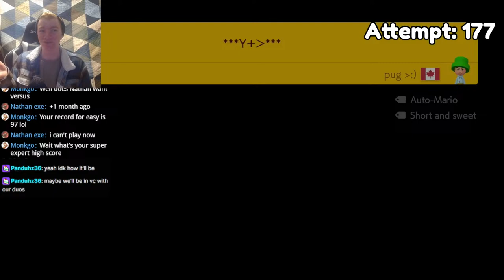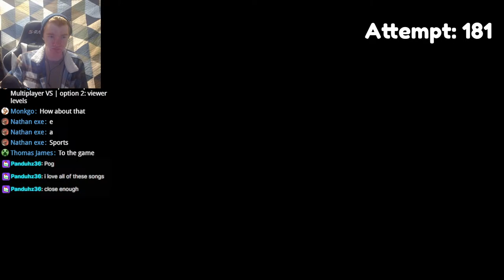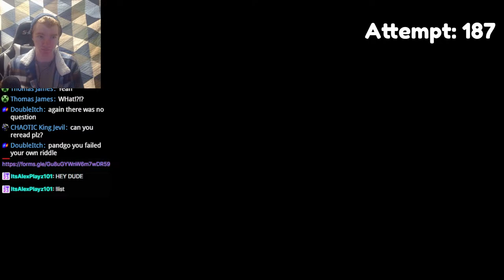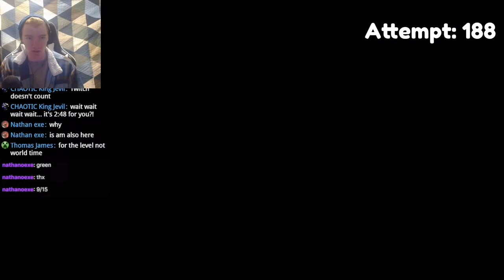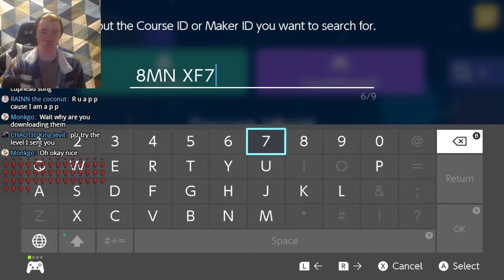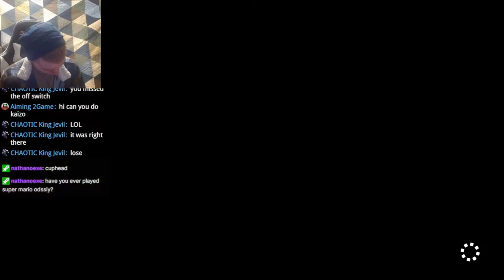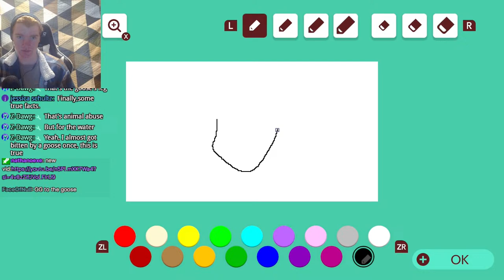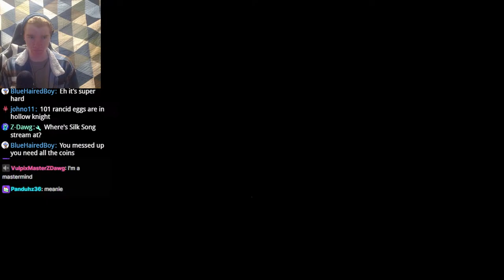Viewer Levels in Mario Maker 2 + NEW VIDEO LATER TODAY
mario maker 2 challenge to beat 15 levels in a row without dying. that is it, that's what I'm going for